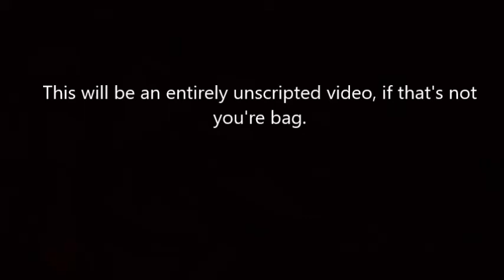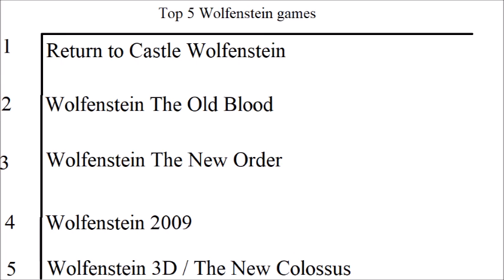Wolfenstein II:The New Colossus Impressions & Top 5 Wolfenstein Games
The final part of the five part Wolfenstein series retrospective, giving my impressions of the latest game, explaining why I didn't do a proper review of The Old Blood, and other pieces of general housekeeping.